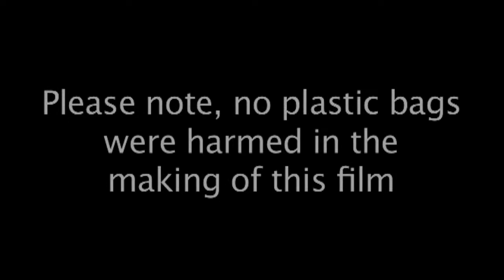Plastic: Good & Bad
A short film about plastic by John Hutt and Alex Ward of Turramurra Public School in Sydney Australia. The film was produced as the boys' submission for a project on plastic; its benefits and its liabilities. The script is all the boys' own work.